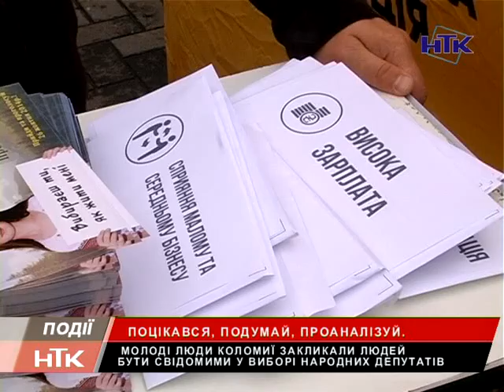Молодь Коломиї провела аполітичну акцію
Вибираєш ти, як жити мені. Поцікався, подумай, проаналізуй. Молоді люди Коломиї провели аполітичну акцію. Закликали людей бути свідомими у виборі народних депутатів, не продавати свої голоси та ретельно вивчити біографії кандидатів.